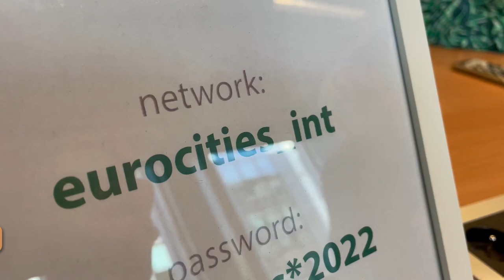Cartagena entrará en Eurocities, la red de ciudades con mayor influencia ante las instituciones ...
Cartagena va a solicitar en las próximas semanas su adhesión a Eurocities, la Red de Ciudades Europeas, un grupo que una a las principales urbes de la Unión y que tiene mayor influencia ante las instituciones europeas. Es una decisión que ha trasladado este martes 11 de octubre la alcaldesa de Cartagena, Noelia Arroyo, al Secretario General de Eurocities, André Sobczak, en una reunión que han mantenido en Bruselas.

Eurocities reúne a 200 municipios, entre los que figuran Londres, Milán, Amsterdam, Roma o Atenas, además de otras 20 ciudades españolas, entre las que se encuentran Madrid, Barcelona, Bilbao, San Sebastián, Málaga, Sevilla, Valencia o Murcia. Se trata de una plataforma para compartir ideas y experiencias entre ciudades europeas, con el objetivo de identificar retos comunes e influir en las instituciones europeas para asegurar que la normativa y las prioridades de financiación europeas responden a los problemas e intereses que afectan a las ciudades y sus ciudadanos.

Sobczak y Arroyo han acordado iniciar el proceso de adhesión, que se formalizará en las próximas semanas.

“Eurocities es la red europea de ciudades de referencia, interlocutora privilegiada de las instituciones europeas a la hora de legislar, influir en el diseño de programas de financiación y facilitar la participación de las ciudades en proyectos europeos”, según Arroyo.

La red Eurocities la componen 200 ciudades y representan a 130 millones de habitantes de 39 países.

Durante el encuentro, han podido analizar las oportunidades de financiación que ofrecen programas como la Iniciativa Urbana Europea o el programa de investigación e innovación de la UE, Horizonte Europa y su Misión “Ciudades climáticamente neutras”. En este sentido, el objetivo de la adhesión a esta red es “facilitar e impulsar la participación de Cartagena en proyectos que atiendan a retos fundamentales para nuestra ciudad en ámbitos como la economía circular, la transición energética, la movilidad urbana, la adaptación al cambio climático o la integración de inmigrantes”.

Arroyo, por otra parte, se estrena esta tarde en el pleno del Comité Europeo de las Regiones con una intervención sobre el reglamento relativo a las indicaciones geográficas de productos artesanales e industriales, en el que hará referencia a la tradición del vidrio y los encajes que se fabrican en Cartagena.

La agenda en Bruselas en esta víspera de la Hispanidad, se completa con la celebración de la Fiesta Nacional de España en la Embajada española en la capital comunitaria.